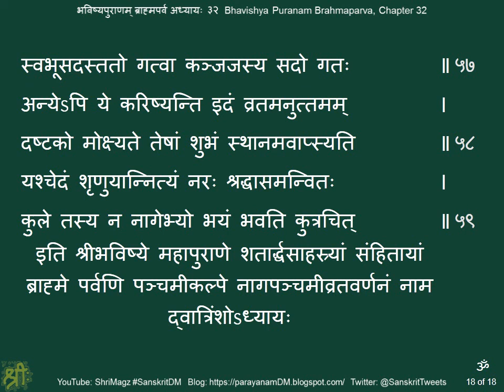भविष्यपुराणम् ब्राह्मपर्व अध्यायः ३२ Bhavishya Puranam Brahmaparva, Chapter 32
पंचमीकल्पे नागानां मातृदत्तशापकारणं वर्णयित्वा आस्तीकेन तद्दुःखनिवारणं कृतमिति तज्जन्मदिनं पञ्चमीनागानामानन्दकरीति नागपंचमीव्रतवर्णनम्